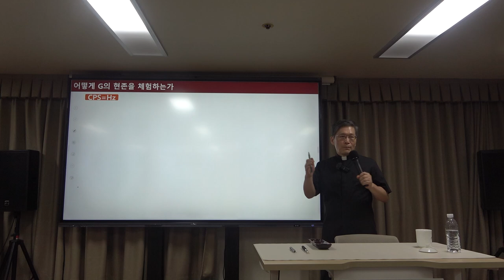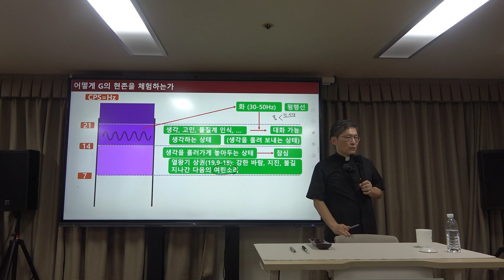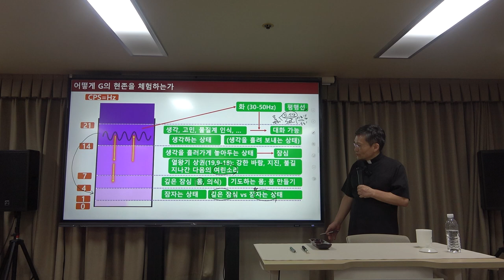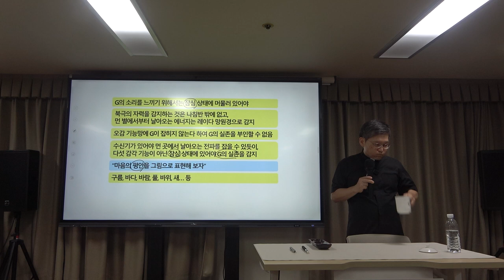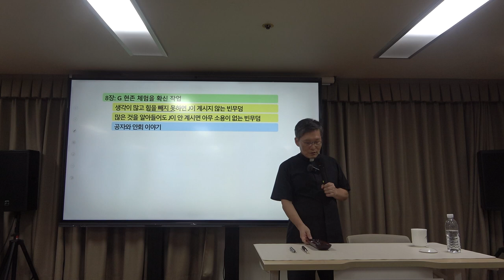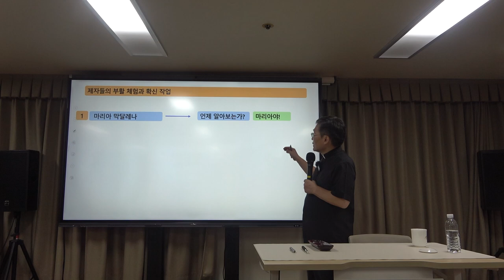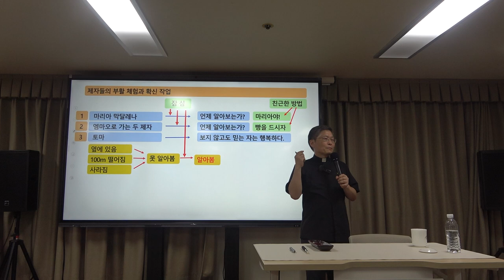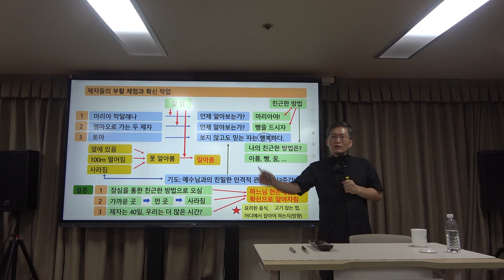이냐시오의 『영신수련』 5강(2) : 하느님 현존 체험 방식, 잠심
*  5강(2)의 주요 내용 : 하느님 현존 체험 방식, 잠심

*핵심어 : 기도, 이냐시오, 예수회, 영신수련, 잠심, 영적 성숙